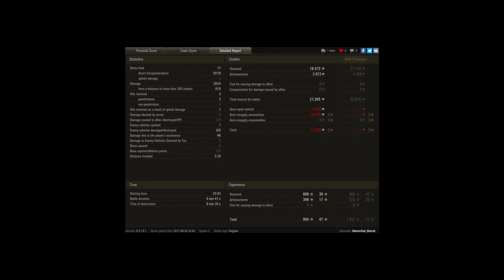M18 Hellcat, Winterberg, Standard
Player: Marechal_Murat [LVGF2]